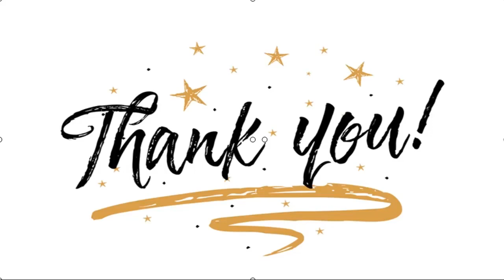✅ Is Ankita Lokhande's cryptic post about 'Truth wins' a silent message for Sushant Singh Rajput's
✍ Actor Sushant Singh Rajput’s tragic demise due to suicide has been one of the most debatable topics in Bollywood that has left so many questions unanswered. While Mumbai police continue to probe the death case, several shocking controversies have surfaced surrounding Sushant’s death. Added to this, today, Sushant’s ex-girlfriend, Ankita Lokhande took to social media to share a cryptic post that read, “Truth wins.” Check post here: Earlier, Ankita has been spotted mentioning Sushant Singh Rajput in her social media posts as she continues to pray for the departed soul. She was also one of the celebrities to meet Sushant’s parents on knowing the untimely news of demise and even had attended the last rites of the actor. Read Also:Sushant Singh Rajput death: Twitterati BLAST Rhea Chakraborty over not joining peaceful protest for the late actor; praise Ankita Lokhande Read Also:Ankita Lokhande offers prayers for Sushant Singh Rajput; Kangana Ranaut joins Candle4SSR protest Meanwhile ...